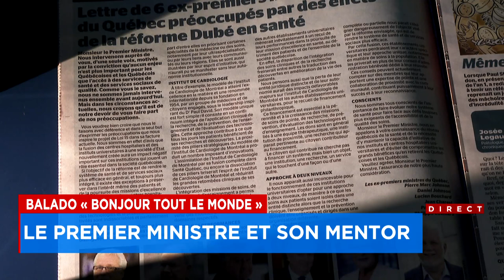Souveraineté: Lucien Bouchard au balado de François Legault - Explications d'Alain Laforest, 17h